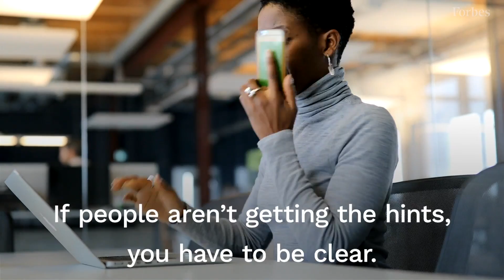How To Say 'No' At Work | Forbes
There will always be work you don’t want to do, even though some of it you have to do and should do. You have to be a team player, but that does not mean you have to be a doormat. The latter will not help you in your career. Office housework like getting people coffee or finding a time for the team to meet is not tied to profit goals and will not help you to be seen as a leader. You want to be seen doing work that builds the skills and reputation you need to advance.

Interns, lower-level professionals and even more experienced professionals sometimes may be asked to complete office chores, and there may be times you feel like you have to do it. But don’t make it a habit. Stop the cycle. Here are four ways to say “no” to work you shouldn’t do.